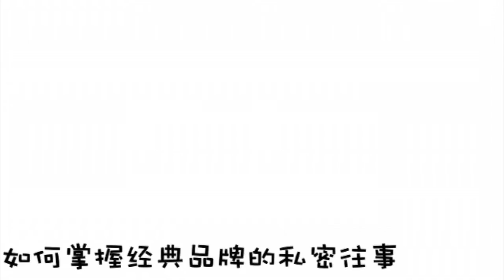当你想送女生一双Air Jordan球鞋，该如何选择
微信公众号：無才先生